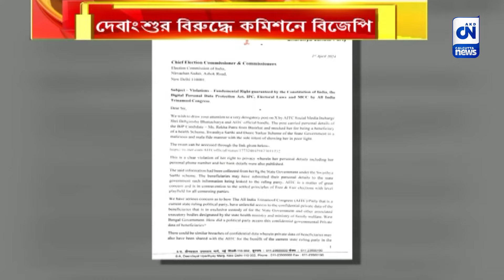দেবাংশুর বিরুদ্ধে কমিশনে বিজেপি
বিজেপি প্রার্থী রেখা পাত্রের পরিচয় পত্র প্রকাশ্যে নিয়ে আসার অভিযোগে তমলুকের তৃণমূল প্রার্থী দেবাংশু ভট্টাচার্যের বিরুদ্ধে জাতীয় নির্বাচন কমিশনে নালিশ বিজেপির। ব্যক্তির গোপনীয়তা রক্ষার মৌলিক অধিকার লঙ্ঘিত হয়েছে, অভিযোগ বিজেপির।